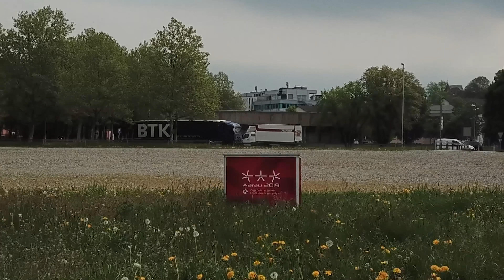JEDER EINSATZ ZÄHLT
«Wir suchen Helferinnen und Helfer», welche uns bei der Durchführung des Eidgenössischen Turnfestes 2019 in Aarau unterstützen. Damit das Eidgenössische für die Teilnehmenden und die Besucher zum einmaligen Erlebnis wird, ist die Arbeit der Helferinnen und Helfer von grosser Bedeutung.

Rund 70 000 Turnende und 150 000 Zuschauerinnen und Zuschauer werden im Juni 2019 in Aarau erwartet. Für die Bewältigung dieses Grossanlasses suchen wir nun rund 8000 motivierte Helferinnen und Helfer. Einsätze gibt es bereits ab dem 13. Mai 2019 bis zum 26. Juli 2019 in den unterschiedlichsten Bereichen in und um Aarau.